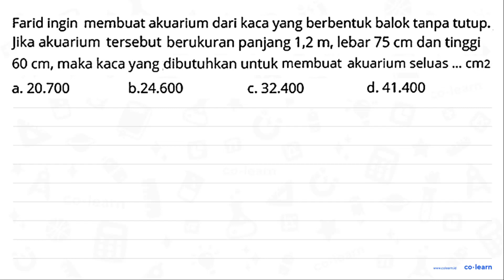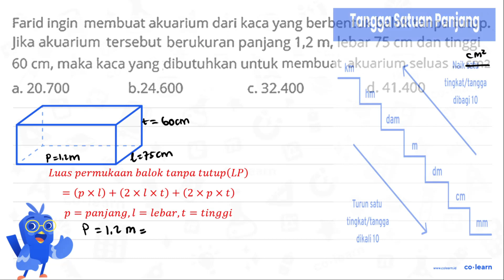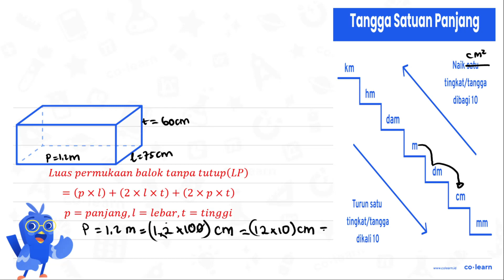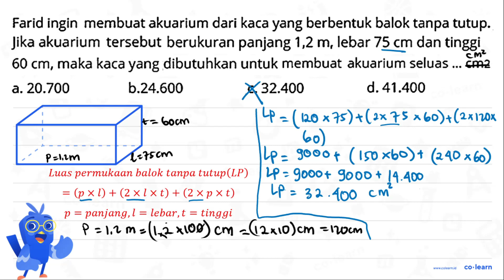Farid ingin membuat akuarium dari kaca yang berbentuk balok tanpa tutup:_ Jika akuarium tersebut ...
Farid ingin membuat akuarium dari kaca yang berbentuk balok tanpa tutup:_ Jika akuarium tersebut berukuran panjang 1,2 m, lebar 75 cm dan tinggi 60 cm, maka kaca yang dibutuhkan untuk membuat akuarium seluas cm2 a. 20.700 b.24.600 c.32.400 d.41.400

00:00 : Bedah Soal
01:00 : Konsep, rumus dan pengertian Volume dan Luas Permukaan Balok
01:18 : Langkah penyelesaian soal
04:29 : Jawaban akhir
04:59 : Penutup